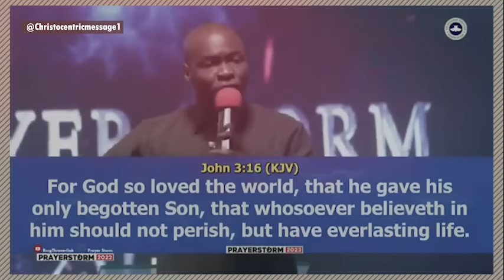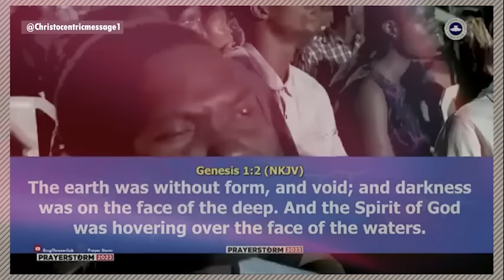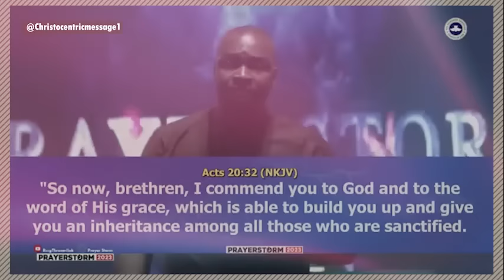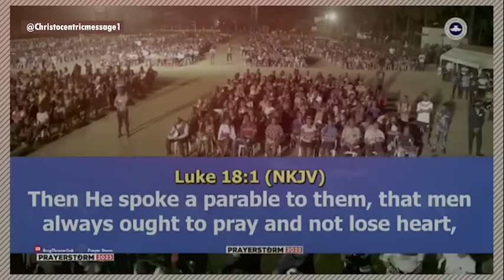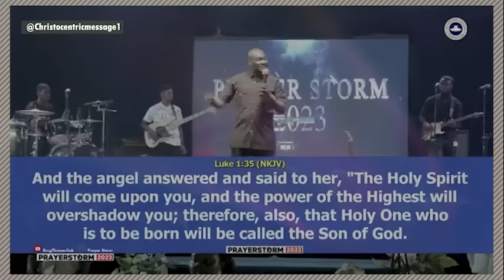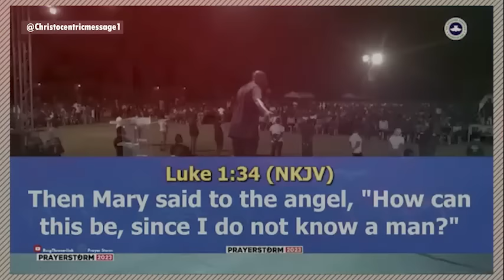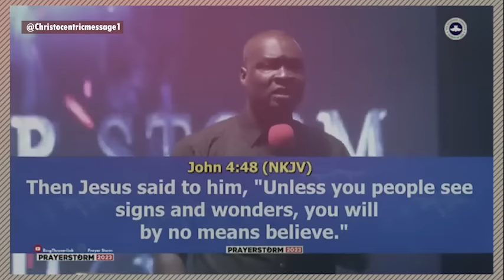DO THIS WHEN YOU'RE DESPERATE FOR GOD'S HELP - APOSTLE JOSHUA SELMAN